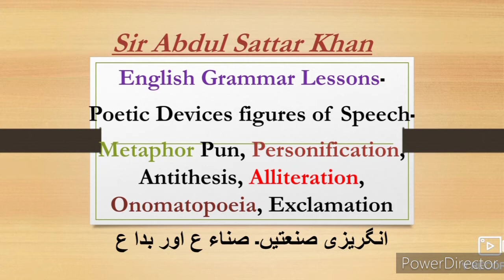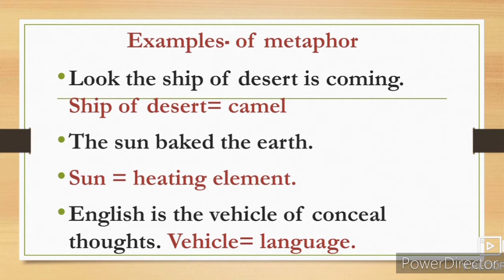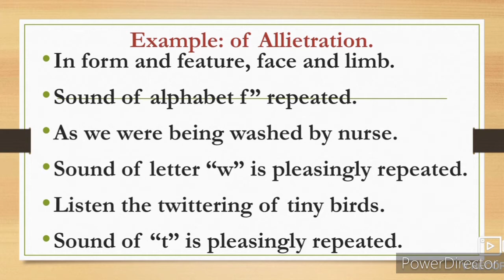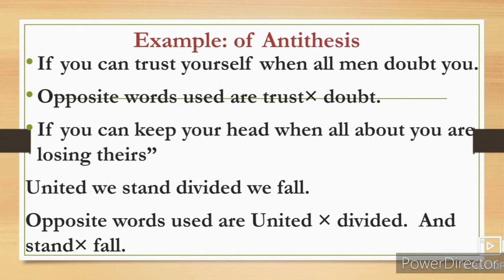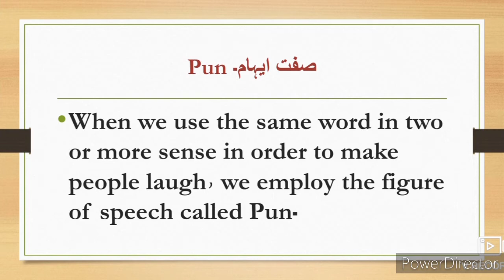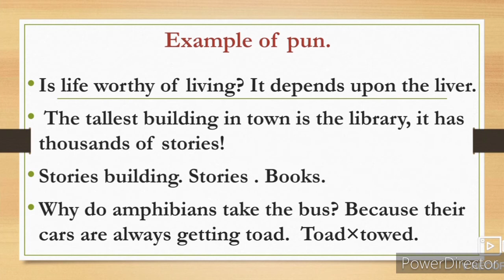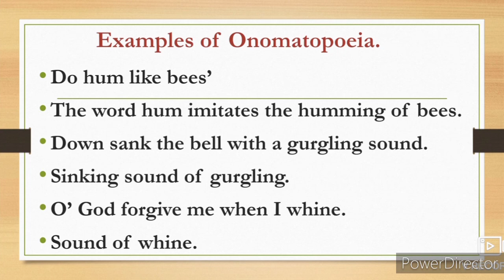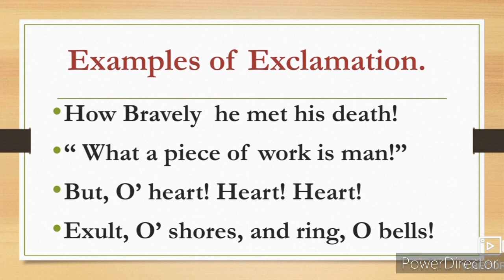English Grammar Figures of Speech 8th 9th 10th 11th 12th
8th 9th 10th and 11th 12th class English grammar lessons figures of Speech Simile Allietration Apostrophe Repetition Antithesis Alliteration Onomatopoeia Exclamation video gives you complete information and Explanation about the English Grammar lessons. Urdu medium channel by sir Abdul Sattar Khan provide quality online education for students of Urdu medium school IXth VIII Xth XIth and XII th class English Grammar lessons.